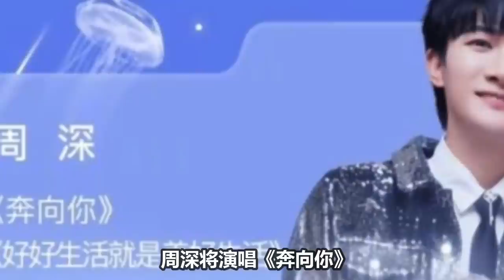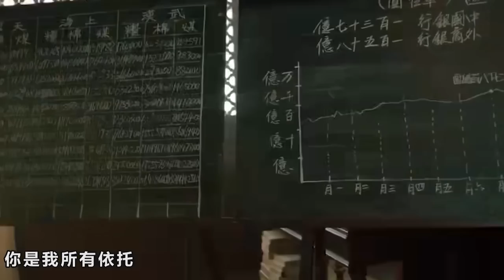【周深】年终演唱会火爆舞台最先来袭！2023跨年晚会“天选音乐人”！周深一人揽五家跨年演唱，两场春晚，这kpi看来是要冲到明年呀！